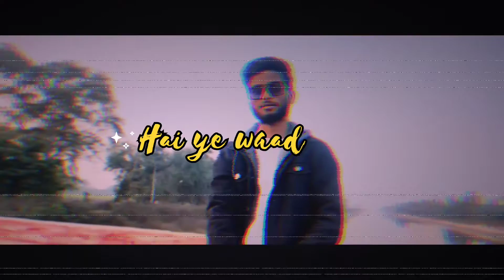LKS - Parivaar | Official Music Video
Audio credits -
Performed by - LKS
Written by - LKS
Mix/Master by - LKS